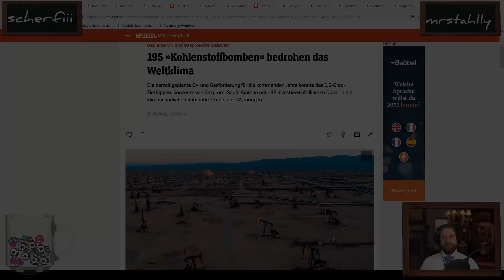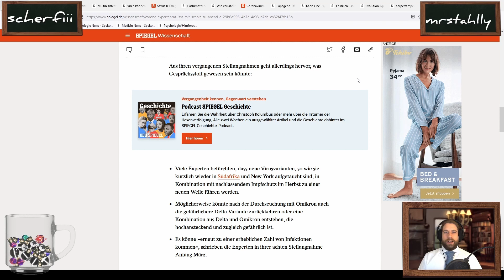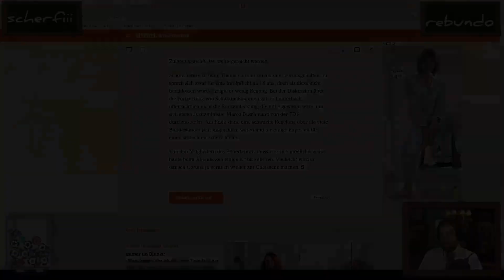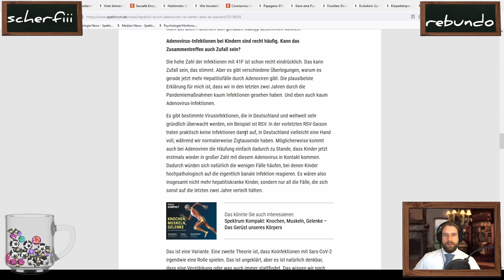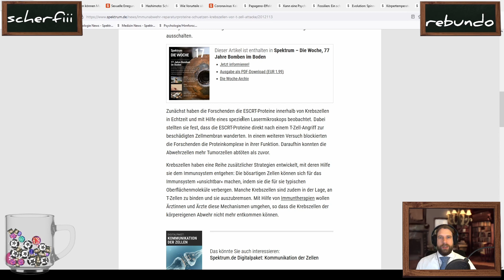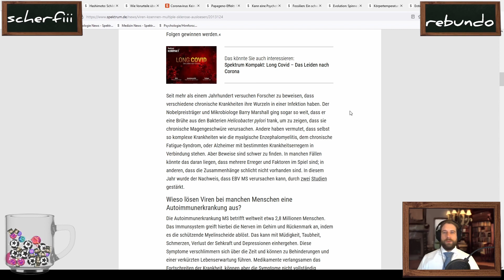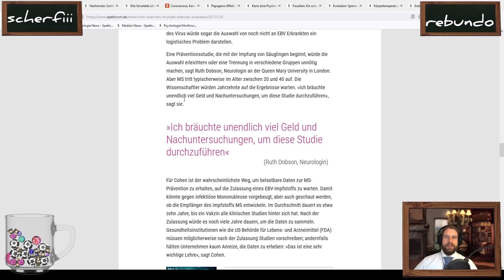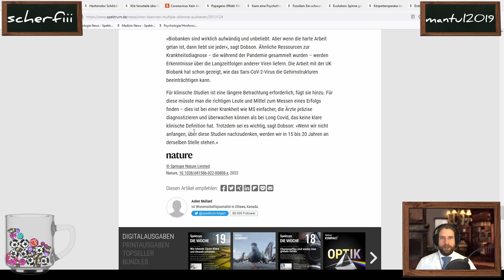ScienceNews 21 – herbstliche COVID-Strategie, Hepatitis in Kindern, Langzeitfolgen von Virusinfekten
Kapitelmarken:
00:00:00 - Start
00:00:43 - Klimakrise? Nicht im Öl-Business. Neue "Klimabomben" geplant.
00:14:48 - Was der Corona-Expertenrat für den Herbst fordert - und ich auch...
00:46:21 - Fachmeinung zur mysteriösen Hepatitis in Kindern
01:22:24 - Reperaturproteine schützen Krebszellen vor Immunsystem
01:30:17 - multiresistente Schimmelpilze aus der Umwelt - potentiell tödlich
01:38:18 - Langzeitfolgen viraler Infekte: MS, CFS & Co.

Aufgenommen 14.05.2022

WICHTIG!